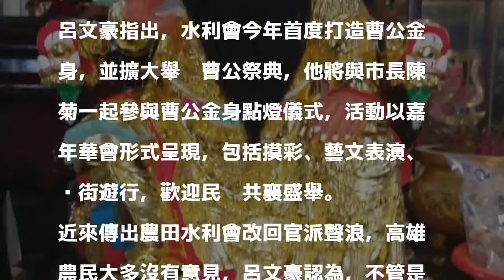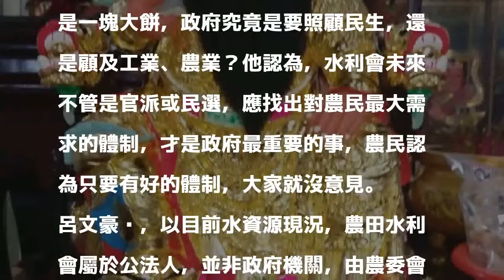高雄水利會月底辦曹公祭典 首創農民服務專線先啟用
〔記者陳文嬋／高雄報導〕高雄農田水利會全國首創農民服務專線「5591234」今天啟用，今年更首度打造曹公金身，本月29、30日將辦曹公祭典，市長陳菊也將參加開光儀式，另有千人踩街遊行，場面盛況可期。

發表評論評論如下。